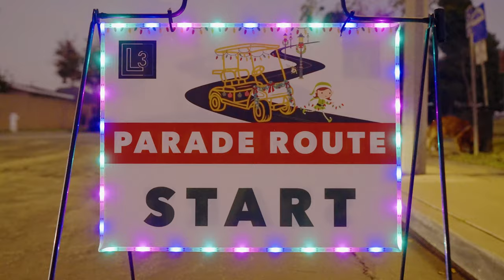Mesa Verde Golf Cart Parade Video [OFFICIAL VIDEO]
ELECTRIC!
Inaugural Mesa Verde Golf Cart Parade was better than we could have ever imagined for a new event. Next year it will be bigger and better!

This is officially our last event of 2022 and in the past month we have brought Santa on a firetruck to many Huntington Beach and Costa Mesa homes, donated over a thousand goodie bags to our neighborhoods and the children within, and ended with a banger of a parade! December is our month to pay it forward to everyone who has supported us.

That's a wrap 2022, see you next year! We got plenty more to come!